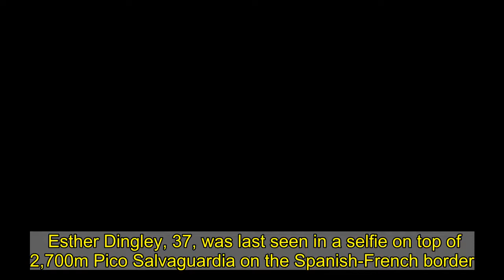British hiker is sixth to go missing where she vanished in last 15 years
Esther Dingley, 37, was last seen in a selfie on top of 2,700m Pico Salvaguardia on the Spanish-French border.    Boyfriend Dan Colegate, 38, said the pain of “not knowing what has happened is excruciating” as he revealed he fears she may have been snatched.  Authorities believe the Durham travel blogger, missing since late November, had an accident.  Last month Spanish lawyer Andres Funes, 61, went missing near there.  Yesterday it emerged four other European hikers have vanished in the glacier-rich region since 2006.   All, like Esther, were on their own.  A spokesman for the French police said: “It’s not an easy terrain.”   Bad weather means the current search is on hold.